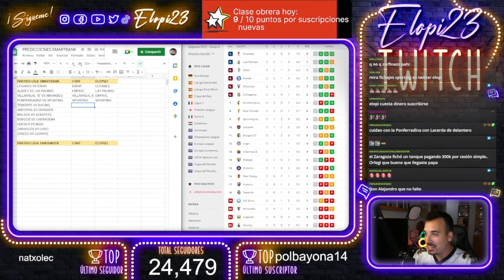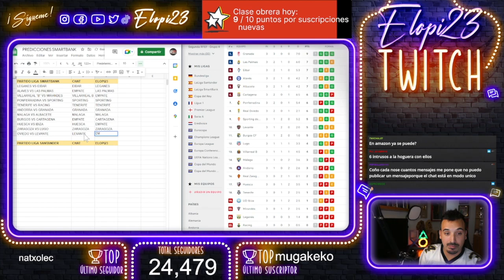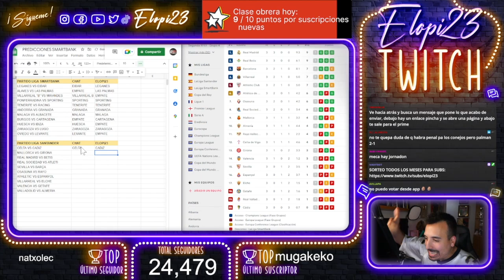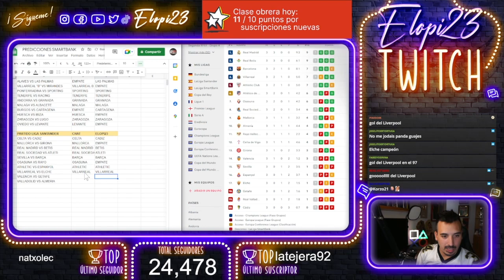PREDICCIÓN JORNADA 4 LIGA SANTANDER & SMARTBANK *re-subida*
Tras el mercado de fichajes llega una nueva jornada en 1ª y 2ª división, ¿quién acertará mas?